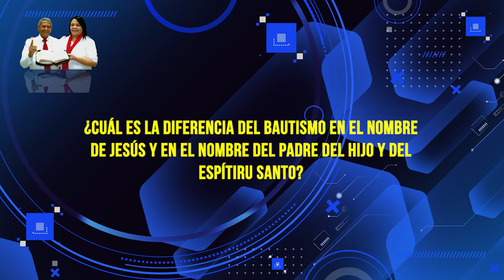HNO PUERTAS RESPONDE #629 | ¿DIFERENCIA ENTRE EL BAUTISMO? | LUZ TV | MICRO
Hno Puertas:
¿CUÁL ES LA DIFERENCIA DEL BAUTISMO EN EL NOMBRE DE JESÚS Y EN EL NOMBRE DEL PADRE DEL HIJO Y DEL ESPÍRITU SANTO?

Voz Over / Locutor: que lee las preguntas:
Juan Marquez.